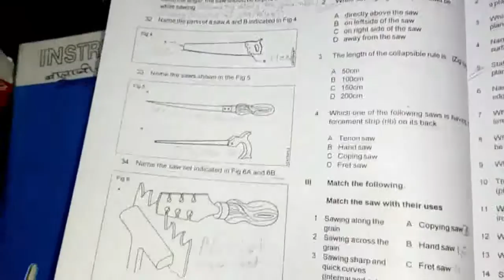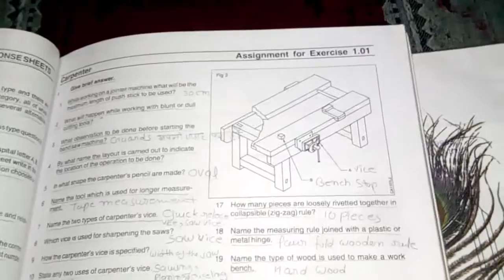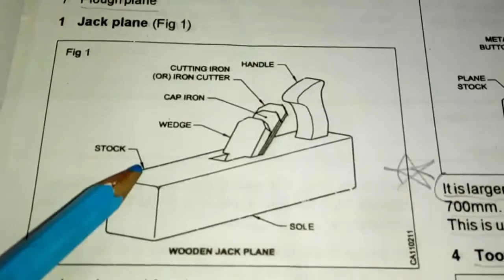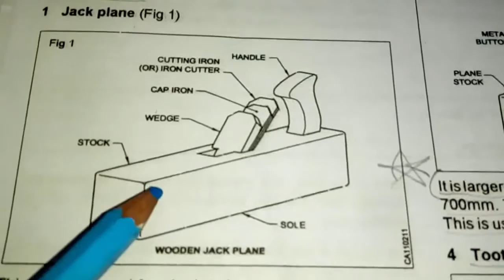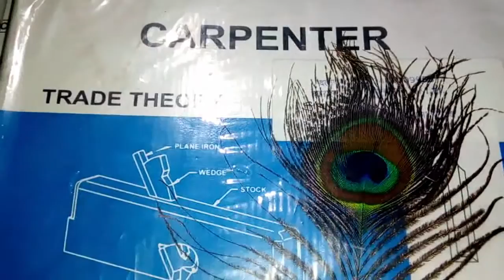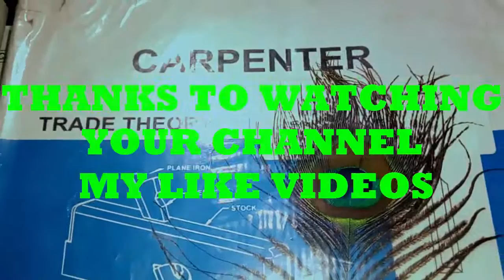ITI CARPENTER ASSIDNMENT FOR EXERCISE=1.02 QUESTION=1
HELLO FRIENDS  IN THIS VIDEO  CAN YOU WATCH ITI CARPENTER TRADE  QUESTION ANSWER.

QUESTION = WHAT PLANE IS VERY MUCH USEFUL FOR PLANING THE WOOD QUICKLY AND TRULY

ANSWER= JACK PLANE